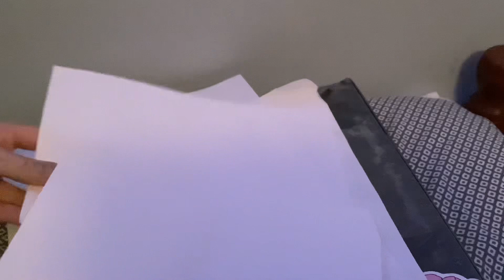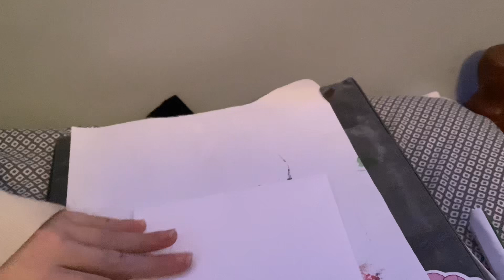paper dragon tutorial